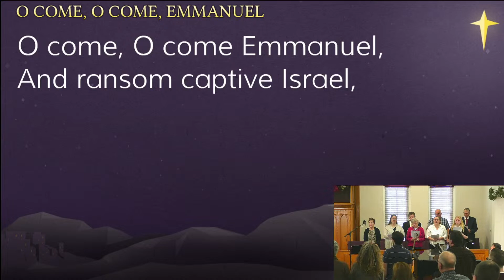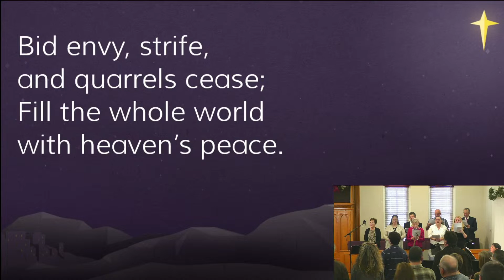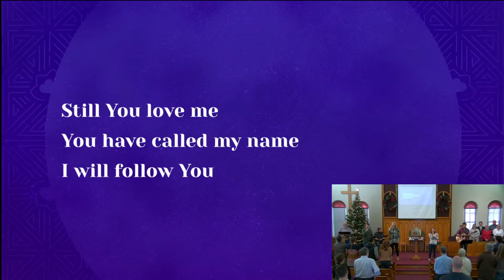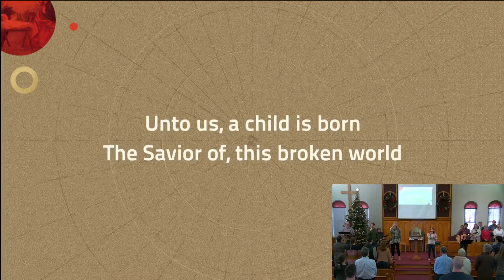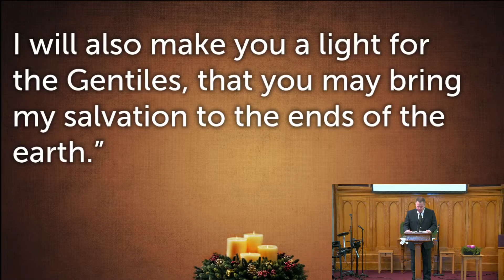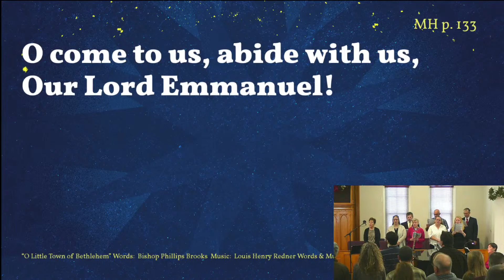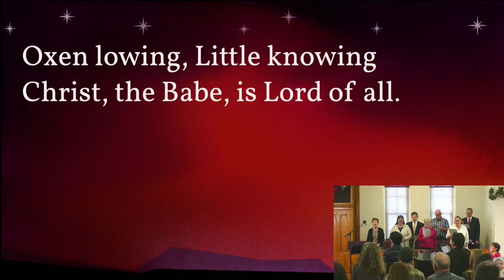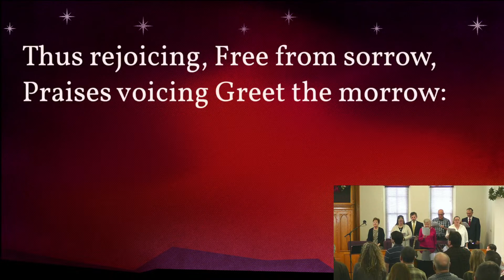Bring my Salvation- December 5 2021